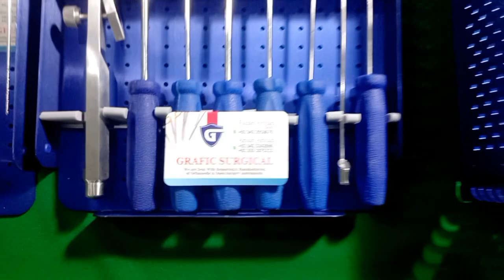ACL & PCL Reconstruction Knee Arthroscopic Instruments Set | Grafic Surgical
WorldWide Shipping
ACL & PCL Reconstruction Knee Arthroscopic Instruments Set
1 Pcs Drill Guide
1 Pcs Angled Bullet
1 Pcs ACL Elbow Aimer
1 Pcs PCL Femoral Aimer
1 Pcs Drill Bit Passing Pin , Dia 2.4mm
1 Pcs Graft Passing Pin ( Beadth Pin ) Drill-TiP
1 Pcs Graft Passing Pin ( Beadth Pin ) Diamond Tip
1 Pcs Cannulated Reamer , Dia 6.0mm
1 Pcs Cannulated Reamer , Dia 7.0mm
1 Pcs Cannulated Reamer , Dia 8.0mm
1 Pcs Cannulated Reamer , Dia 9.0mm
1 Pcs Cannulated Reamer , Dia 10.0mm
1 Pcs Cannulated Tibial Reamer Dia, 6.0mm
1 Pcs Cannulated Tibial Reamer Dia, 7.0mm
1 Pcs Cannulated Tibial Reamer Dia, 8.0mm
1 Pcs Cannulated Tibial Reamer Dia, 9.0mm
1 Pcs Cannulated Tibial Reamer Dia, 10.0mm
1 Pcs Cannulated Tibial Reamer Dia, 11.0mm
1 Pcs Endoscopic Reamer For Cannulated Dia, 4.7mm
1 Pcs Depth Gauge For ACL-PCL Reconstruction
1 Pcs Transportal Femoral Aimer 6mm
1 Pcs Tunnel Plug 7-8mm
1 Pcs Tunnel Plug 8-9mm
1 Pcs Tunnel Plug 9-10mm
1 Pcs Cannulated Screwdriver For Intererence Screws
1 Pcs Arthroscopic Probe
1 Pcs Graft Prep Station
1 Pcs Graft Sizing Block (Size Dia , 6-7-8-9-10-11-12)
1 Pcs Tendon Stripper , Closed End , 7mm
1 Pcs Tendon Stripper , Open  End , 7mm
1 Pcs Straight Rasp
1 Pcs Convex Rasp
1 Pcs Half-Round Rasp
1 Pcs Notchplasty Curette
1 Pcs Femoral PCL Elevator
1 Pcs Alumimium Graphic Case